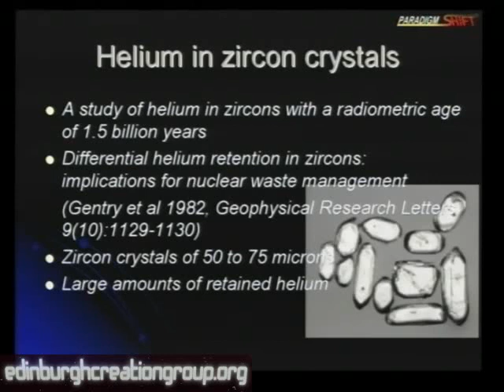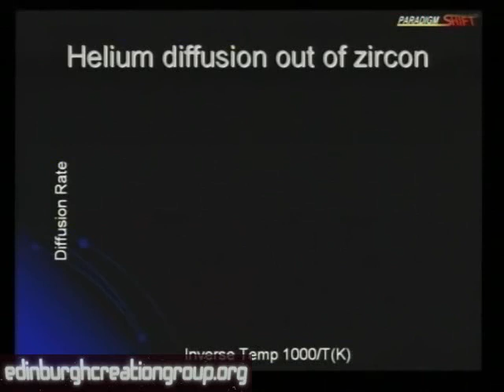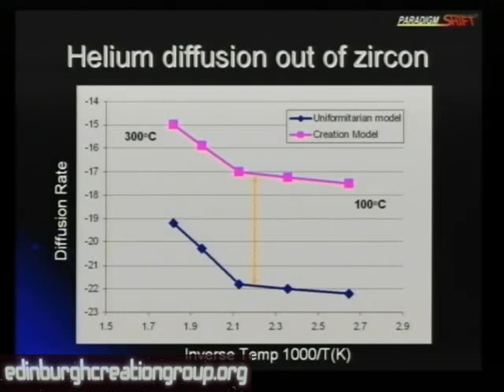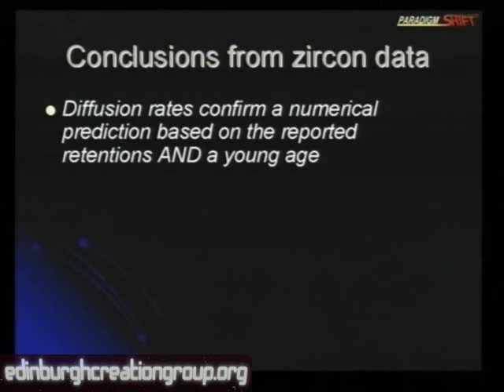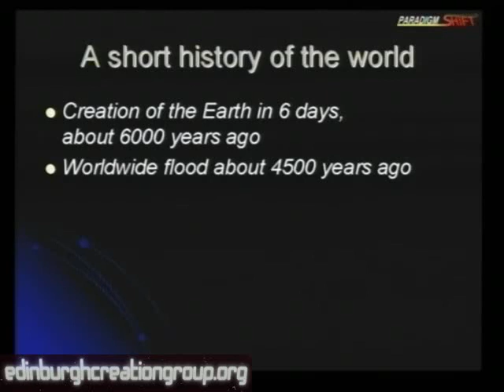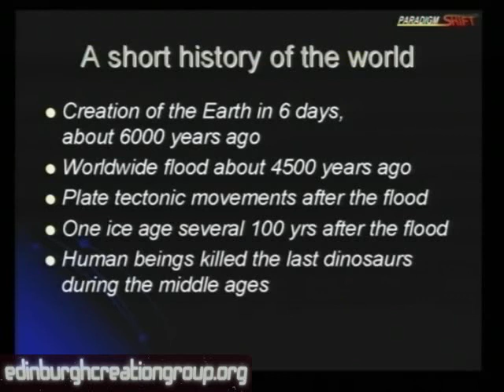Young Earth Evidence (6/6) - Dr Marc Surtees